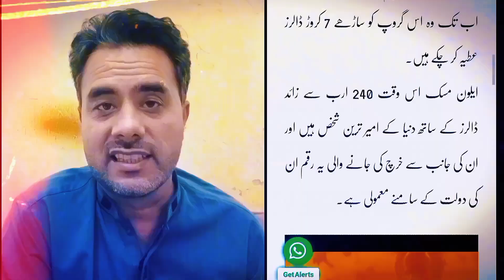The World's Richest Person Will Give $1 Million Dollar Every Day | Elon Musk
The World's Richest Person Will Give $1 Million Dollar Every Day! The Similarities in Vote Buying Between Pakistan and the USA

we discuss how the world's richest person is claiming to give away $1 million dollars every day and what could be the reason behind it. We also highlight the similarities in the methods of vote buying and selling in both Pakistan and the USA. Are these methods really the same? And what impact do they have on politics?

elon musk 1 million dollars
elon musk promises $1 million every day
elon musk giving away 1 million everday
one million dollars
how much is million dollars
richest person
$1.6 million cash today or $100 billion in 10 years